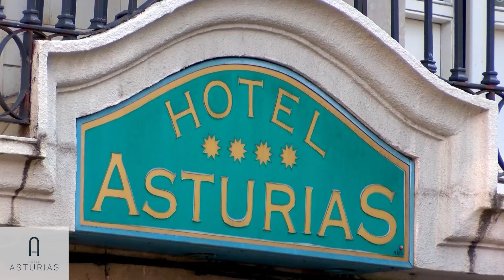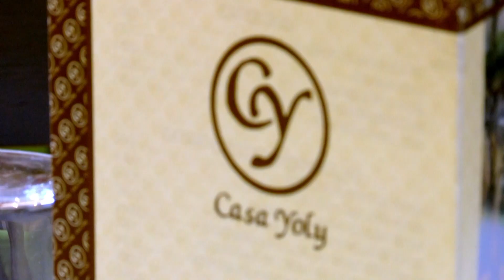CONEXIÓN SPORTING DESDE BURGOS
Empate sin goles Burgos C.F Sporting de Gijón